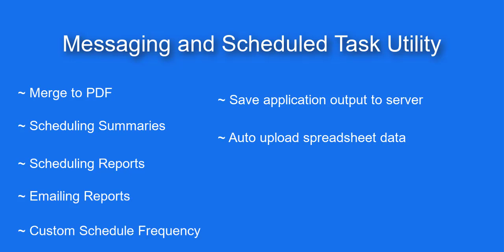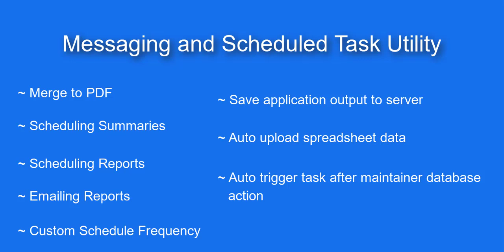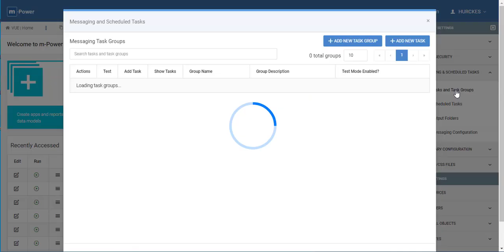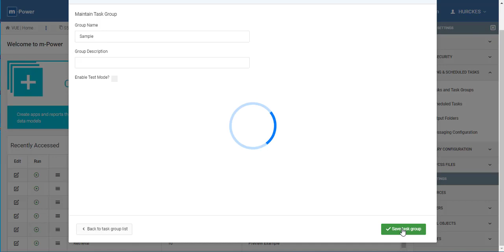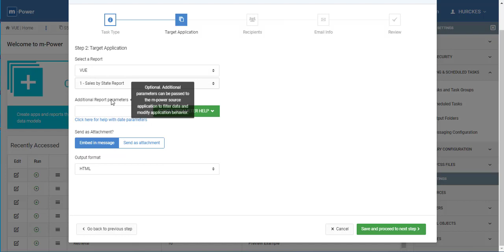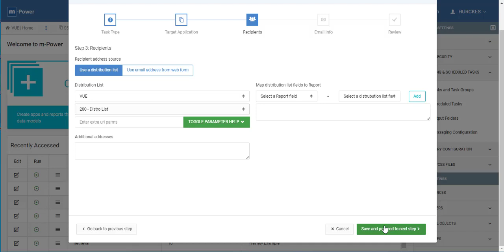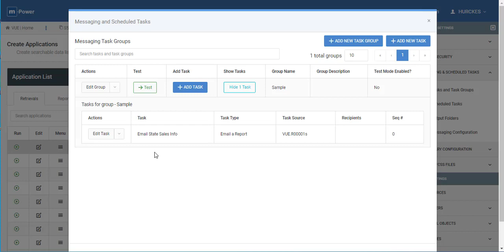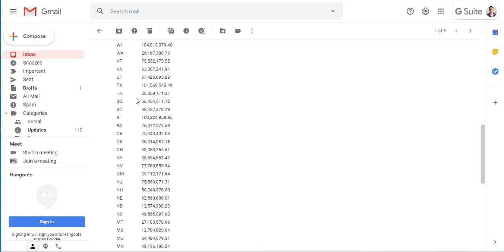Messaging and Scheduled Task Overview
This overview will give you a general introduction to the Messaging and Scheduled Task feature within the m-Power platform. If you are looking at automating your reporting, integrating FTP, sending out reports via email or SMS, this is a video to check out!